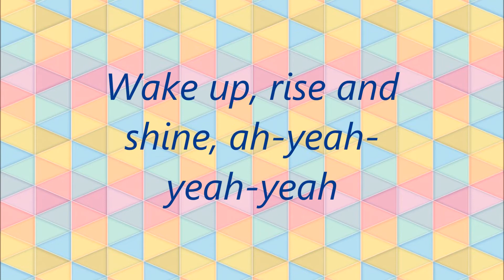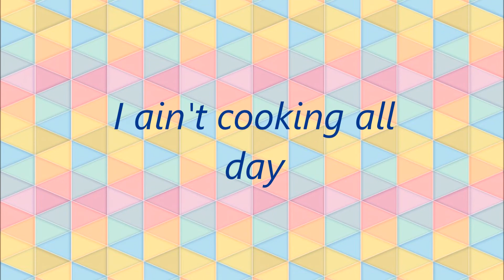Ain't your mama Jennifer Lopez Lyrics | Top Lyrics Videos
Ain't your mama by Jennifer Lopez with Lyrics by Top Lyrics Videos.